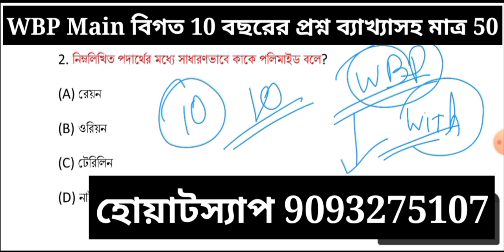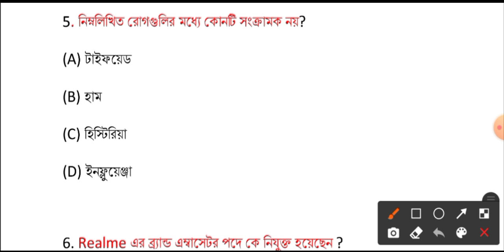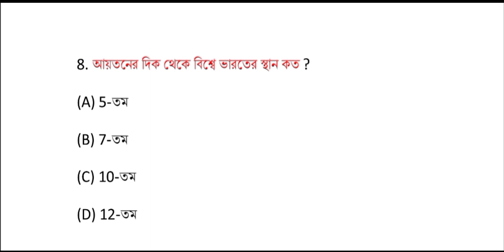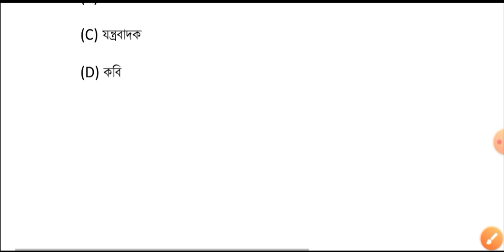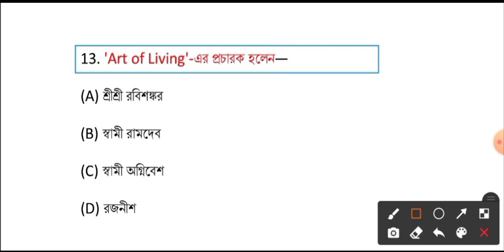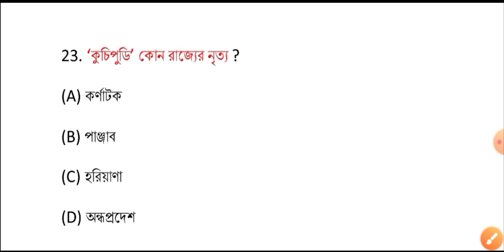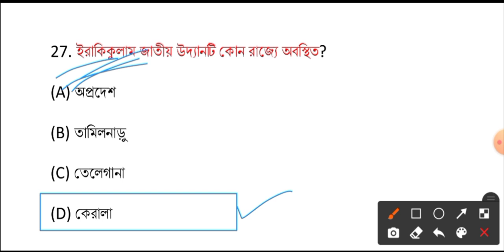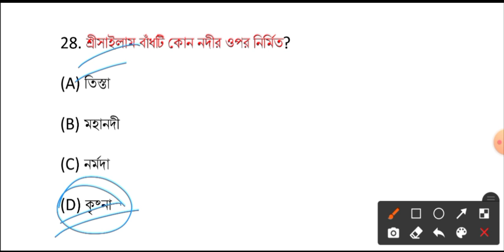WBP Main/ SI প্রিলি Exam 2021, WBP Constable & Lady Constable/Excise/Wbp SI 2021,Wbp cut off 2021#18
বা টেলিগ্রামে Search koro- Bengali Knowledge Academy